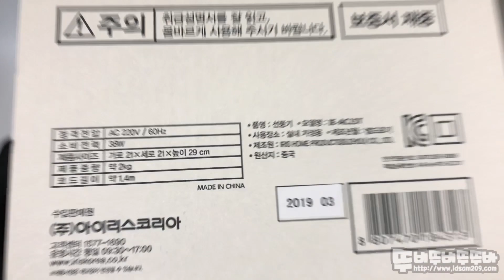아이리스 저소음 써큘레이터 마루 IE-AC15T 언박싱